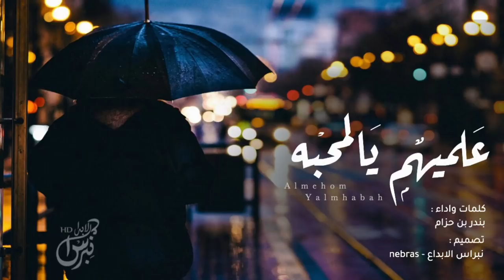شيلة : علميهم يالمحبه - بندر بن حزام | جديد 2019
شيلة :
علميهم يالمحبه
آداء :
بندر بن حزام

‏Snap :
Nebras_hd